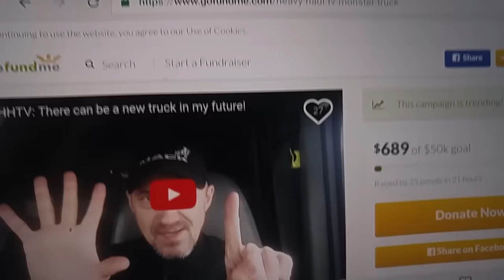HHTV Update -- Dec-24-2016